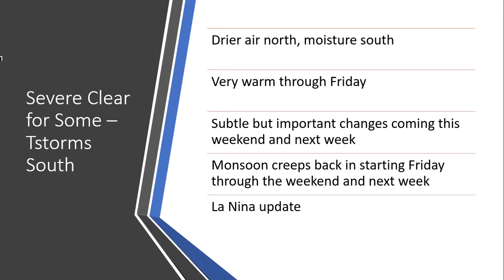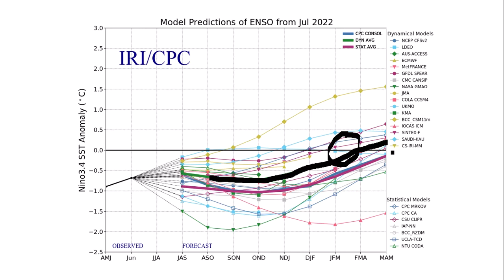7.20.2022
Warm and dry north, tstorms in south.